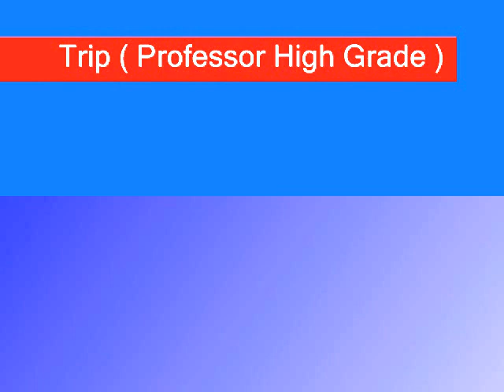Trip ( Professor High Grade )